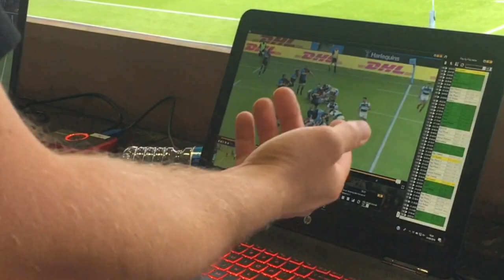Ealing Trailfinders 2019 Pre-Season with Nacsport Performance Analysis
Richard Green, Senior Analyst at Ealing Trailfinders, gives insight to the club's pre-season training and how performance analysis is used throughout.

A particular focus on filming everything with a variety of camera positions like tripods, handheld devices and drones. All the footage is captured live into the Nacsport analysis software and reviewed by the coaches and players.